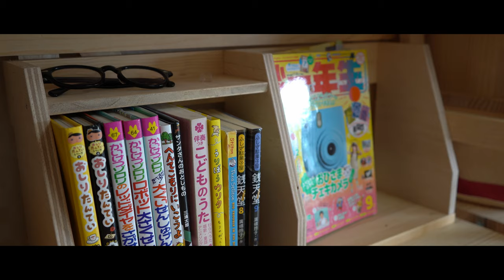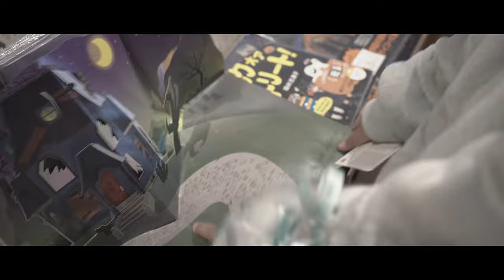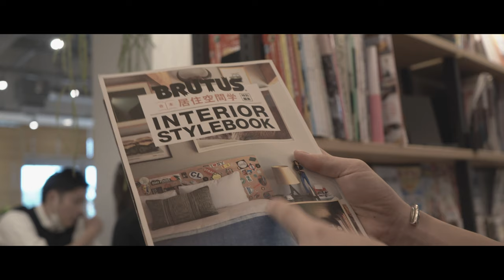【DIY Vlog】Very easy Bookshelf DIY シンプルで簡単！ 本棚DIY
【DIY Vlog】Very easy Bookshelf シンプルで簡単！ 本棚DIY

完成した子供部屋の学習机をより収納しやすく活用するため
棚の上に置ける小さな本棚を作りました。

今回はシンプルに誰でも簡単に作れるDIYにしました。

次回の配信は、11/1(月)18:00~の予定です。

『MY DIY DIARIES』シリーズ

娘の学習机を作るシリーズです。せまくて物も多く、すぐゴチャゴチャになる部屋を片付けのしやすい綺麗な子供部屋に変身させます。

その他の動画はこちらからご覧下さい。